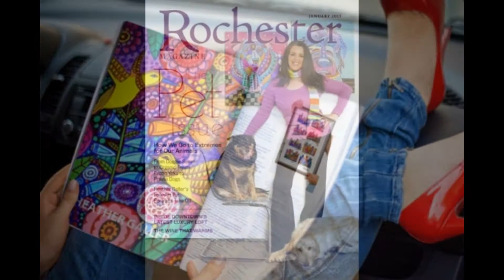GREYHOUND Art by Artist Heather Galler - Modern Abstract Dog Art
My Art is COMING SOON to TARGET!!
Shipping worldwide daily!
As seen on the TV Show Haunted Hathaways, NICKELODEON
Featured on the cover of Natural Awakenings and Rochester Magazine
Sold Over 13k orders on Etsy since 2010 and over 25k orders on Ebay.
40k Facebook Fans
69k Twitter followers